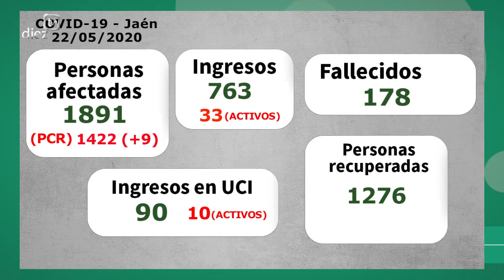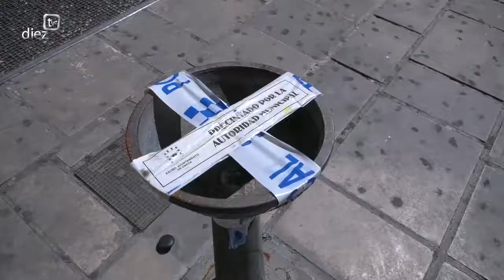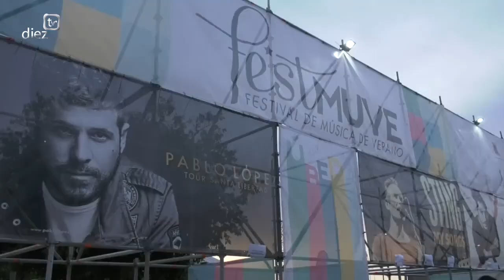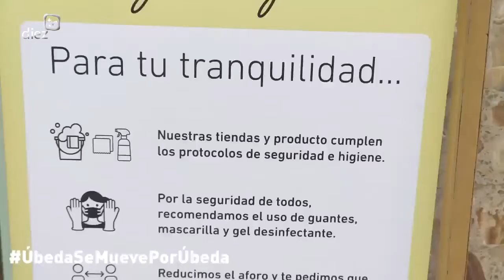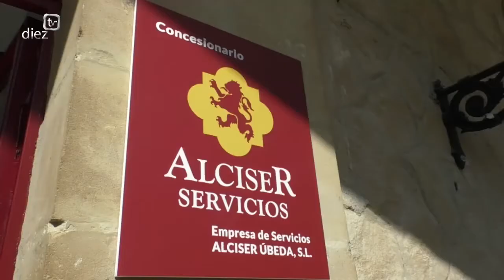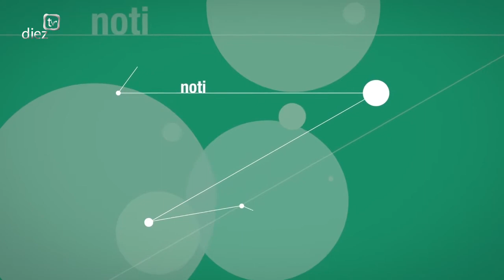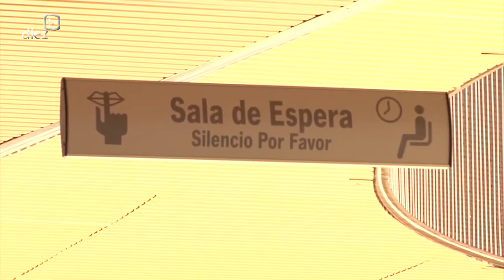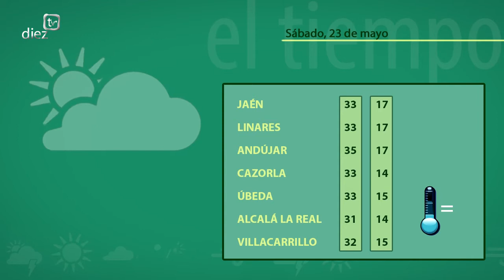Noticias Diez TV Úbeda (22-05-2020)